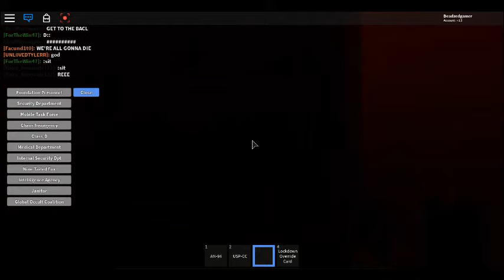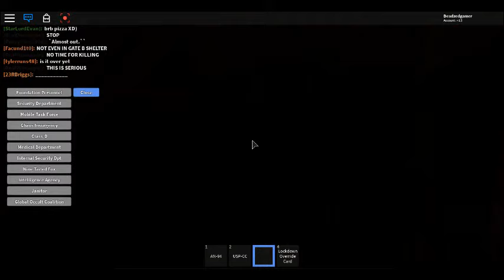Roblox site 61 warhead? *LOUD!*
it was a glitch i think nothing really  happend enjoy